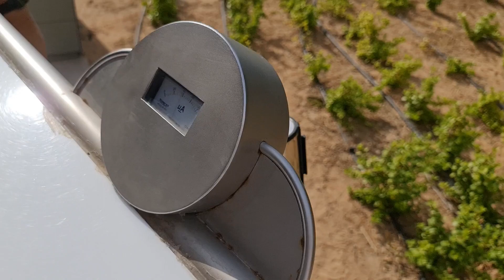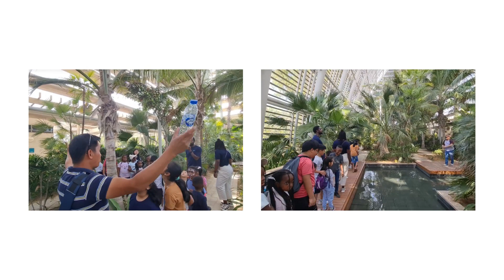Adventurer Field Trip | ADISDAC Everpresence 😊❤️